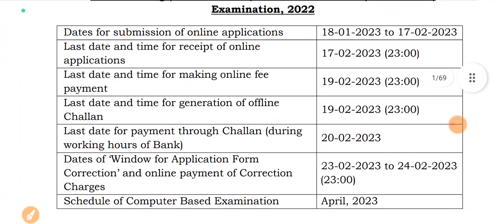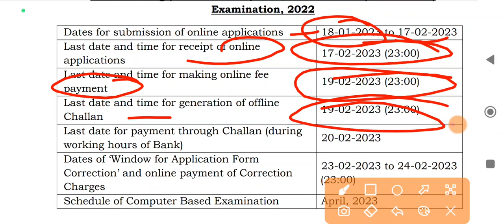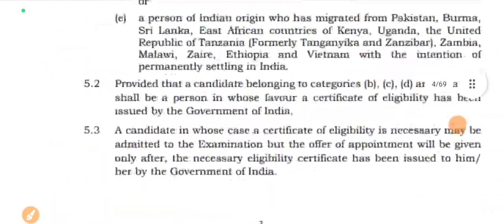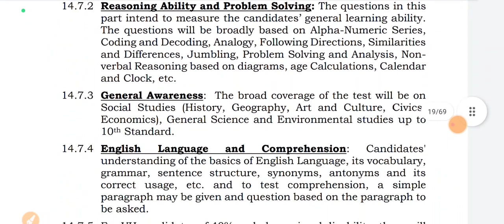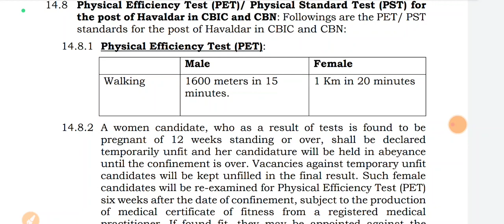SSC_MTS_HAVALDAR_NOTIFICATION_2023_|_SSC_MTS_NEW_VACANCY,_SYLLABUS,_ELIGIBILITY,_EXAM_PATTERN